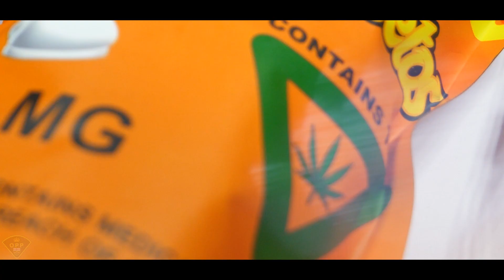Project WEAVER – Highlights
Project WEAVER, an eight-month investigation into firearms and drug trafficking in Southwestern Ontario has concluded with significant seizure of firearms, grenades, cocaine and illegal cannabis. Members of the OPP as well as partner agencies announce full results of this investigation. for complete details and media resources including photos, videos, graphics and an addendum of charges.